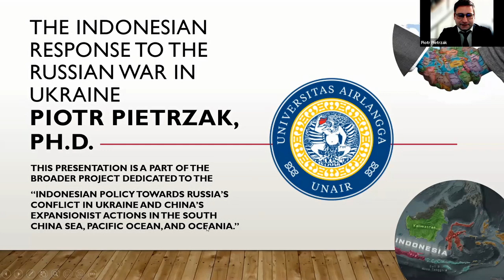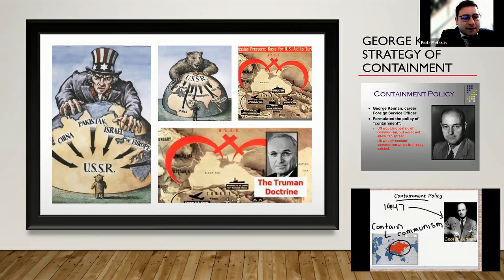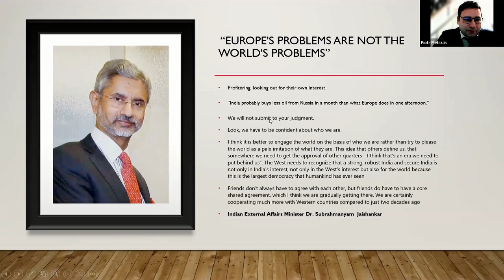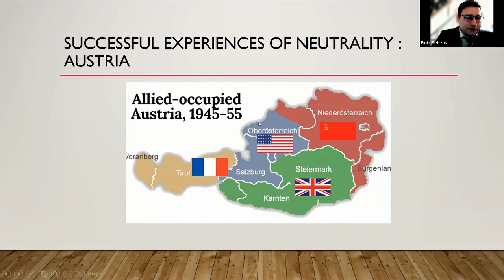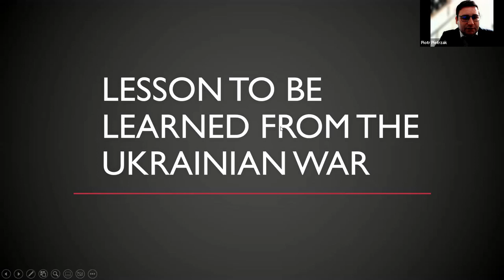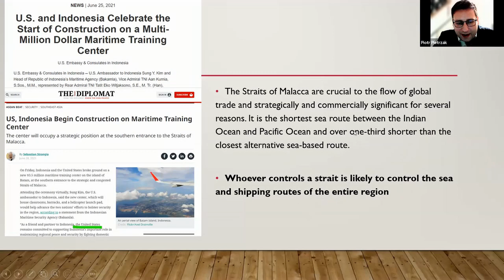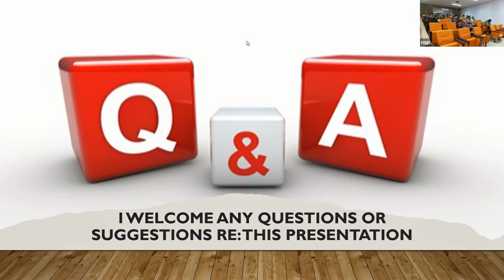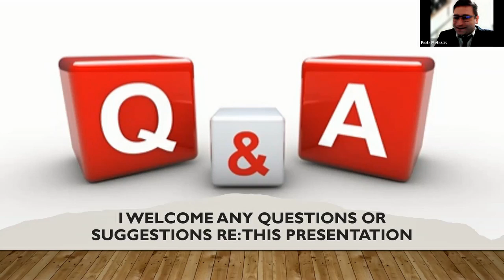Lecture 2 - Airlangga University - March 2023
PIOTR PIETRZAK, Ph.D. eats and sleeps geopolitics every single day. He is a political thinker, author, and ontologist by training who takes pride in adding a pragmatic twist to IR theory, political philosophy, conflict management, and geoeconomy. He teaches Global Problems & Global Solutions as part of a Master’s Program titled “Political pathologies of the global world” at Sofia University “St. Kliment Ohridski”.